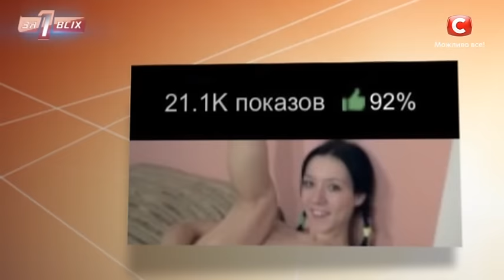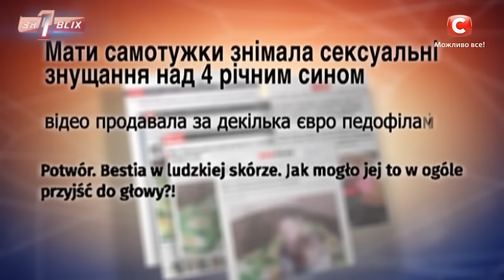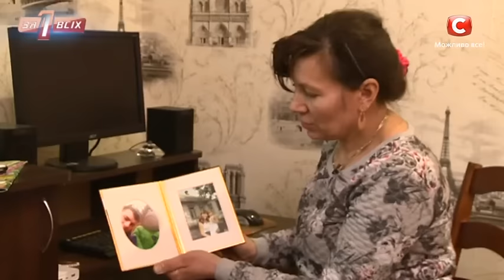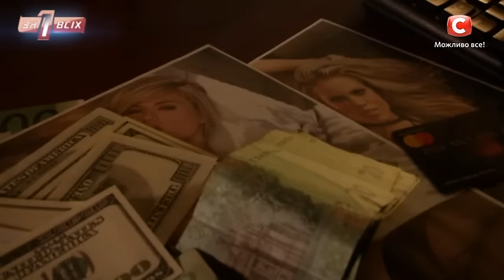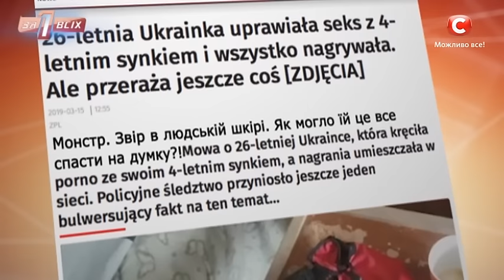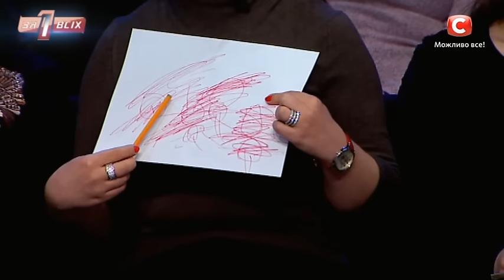Домашняя фотосессия – Один за всех – 07.04.2019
Вы смотрите шоу Один за всех выпуск 9 от 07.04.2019, в котором Михаил Присяжнюк возьмётся восстанавливать справедливость для четырёхлетнего Даниила. Его мама Ирина делала фото интимного характера вместе с маленьким сыном и продавала незнакомцам в интернете. Снимки моментально разлетелись в сети и киберполиция быстро вычислила автора фотографий.
Когда о произошедшем узнал папа Дани – он был повергнут в шок. Мужчина знал, что бывшая жена снималась в эротических фотосессиях, чтобы прокормить себя, но даже не подозревал, что Ирина способна привлечь к этому их малыша.
В эфире программы Один за всех 2019 соберутся родители Даниила, его бабушки, эксперты шоу и психолог, который поработав с мальчиком, расскажет о том, как странные отношения с матерью отразились на его психике.
Вы узнаете, что стало причиной девиантного поведения Ирины, что она думает об этом сейчас, и как сложится судьба маленького Дани – в шоу Один за всех выпуск 9 от 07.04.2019 на YouTube канале СТБ.